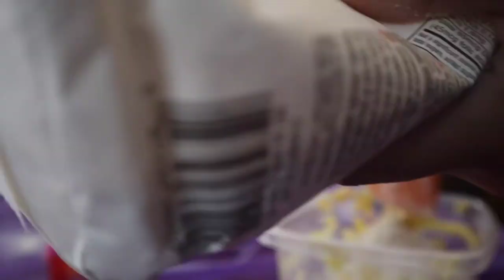MAKING PLAY DOUGH FROM SCRATCH (FEATURING/HOSTED BY @WU.NDER_DAYS) NEVER BUYING PLAYDOH AGAIN!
Michelle (@wu.nder_days) invites us for a crafting playdate. She teaches us how to make playdoh!

Ingredients:
1 cup flour
1/2 cup salt
2 tbsp cream of tartar
1tbsp oil

Stir in 2 cups of hot water with 4 drops of food coloring

Then knead, add more flour or water to get your desired consistency.

Store in an airtight container (ziploc bags are fine. It's been almost a month since recording and its still as soft as they day we made it)

PLAY STREET MUSEUM (featuring this same group of girls)

MY CHANNEL☆
This is a motherhood & lifestyle channel. You'll mainly see anything pertaining to the mommy life as well as food, traveling, life in Colorado, and unboxing/hauls.

☆BIO☆
I'm Filipino American and married to a Korean American. We live in Colorado and plan to stay for a few more years. We have one two year old boy and expecting our second child!